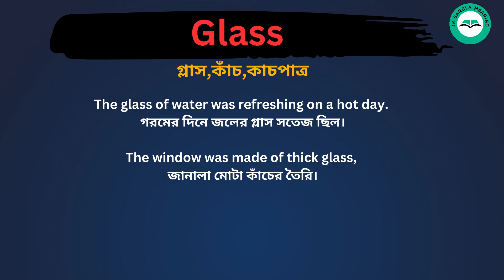Glass Meaning in Bengali /Glass শব্দের বাংলা ভাষায় অর্থ অথবা মানে কি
Glass Meaning In Bengali
 Glass শব্দের বাংলা ভাষায় অর্থ অথবা মানে কি
 Glass Bangla Meaning